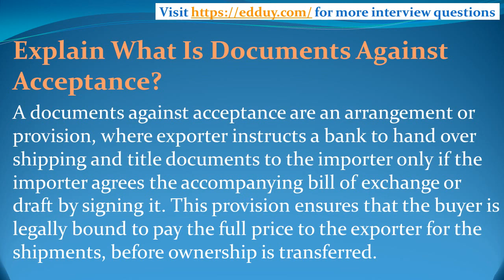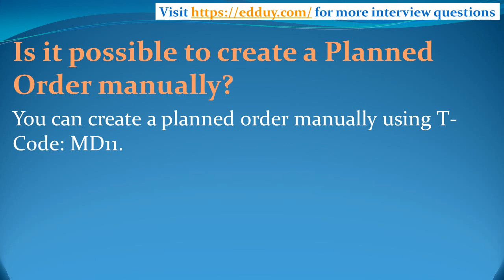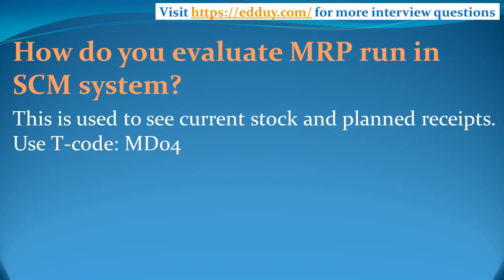SAP SCM Interview Questions and Answers for freshers and experienced– Part 4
This video gives some of the latest SAP SCM (Supply Chnain Management) interview questions with suggested answers. Learn more on these SAP SCM (Supply Chnain Management) interview questions and the way to handle these tough questions effectively in a job interview.

When going into an interview, it's important to know what questions to expect and how to approach them. Preparation is key, which is why we provide frequent interview question and answers for different technologies and also guidance for those looking into successfully navigate these career moments.